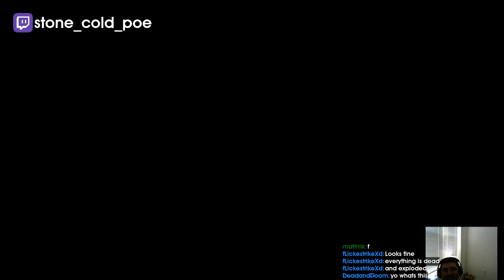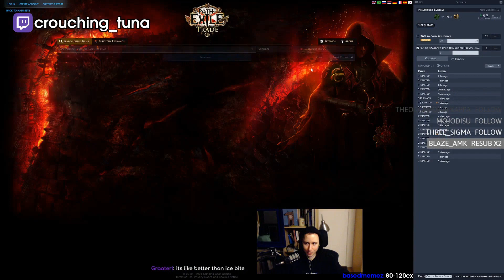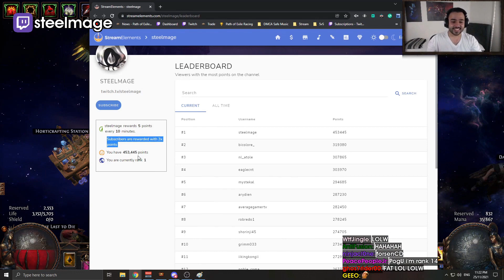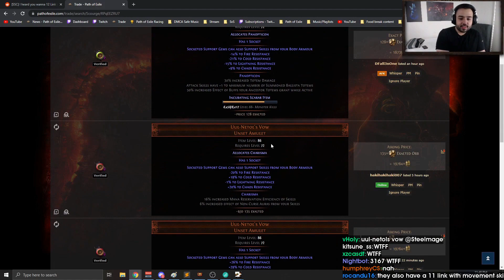FOR THE LOVE OF GOD, GGG, FIX THE MAP CRASHES ALREADY | Daily Path of Exile Highlights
- every morning at 5AM-8AM PST, posts new timestamped highlights of previous day:
 - attributes/reports

Timestamps:

00:00 For the love of god, GGG, fix the map crashes already
[#1] xgurkenbaum clipped by Gurkenbaum1337

00:46 wilson dopamine
[#2] createk clipped by createk

01:17 Double Exalted in Ritual!
[#3] tha_shogun clipped by tha_shogun

02:09 steelmage clip
[#4] steelmage clipped by hellu

02:39 BPL Ventrua first Sirus
[#5] ventrua clipped by xhibbi

03:03 Please Chris let Jim buy the div card!
[#6] slipperyjim8 clipped by moon_dk

03:17 Serg dc death
[#7] stone_cold_poe clipped by xhibbi

04:07 Rydeon build KEKW
[#8] elesshar93 clipped by kishin82

04:36 steelmage clip
[#9] steelmage clipped by gloomshot v2.2

05:30 crouching_tuna clip
[#10] crouching_tuna clipped by gloomshot v2.2

06:24 Cutedog made him reassess his life
[#11] steelmage clipped by mrbwite

07:03 Sprinkler
[#12] mathil1 clipped by stender_

07:33 Dirty Sausage joke.
[#13] ghazzytv clipped by mrnolifesenpai

07:50 steelmage clip
[#14] steelmage clipped by gloomshot v2.2

08:42 crouching_tuna clip
[#15] crouching_tuna clipped by gloomshot v2.2

09:37 manni2 clip
[#16] manni2 clipped by gloomshot v2.2

10:30 alkaizerx clip
[#17] alkaizerx clipped by gloomshot v2.2

11:24 13 link sword lmao
[#18] steelmage clipped by littlejimster

12:24 alkaizerx clip
[#19] alkaizerx clipped by gloomshot v2.2

=== CLIP SUBMISSION ===
NOTE: If you are a Path of Exile content creator and don't want your videos to be promoted on Gloomshot, just shoot me a message (email (joseph[at]gloomshot[dot]com) is best) and I'll edit the algorithm to blacklist your stream.

Hi, I'm Joseph and this is Gloomshot: Path of Exile, a curation bot that automatically compiles the best moments of the best Path of Exile streams. To find out more, I did an interview here that goes over the bot

{GAME_DESCRIPTION}